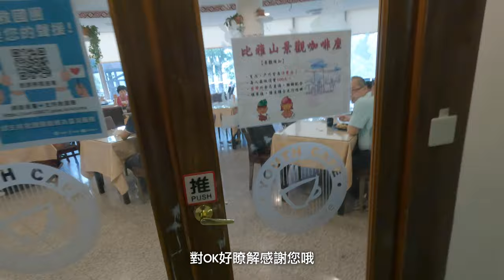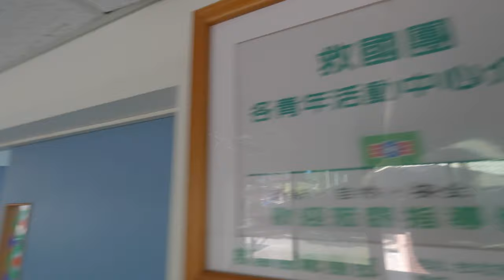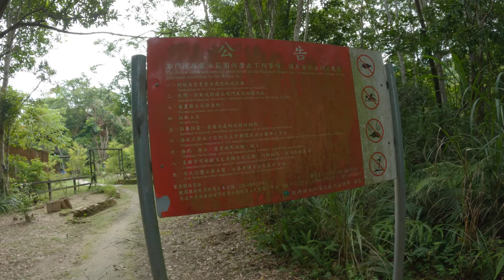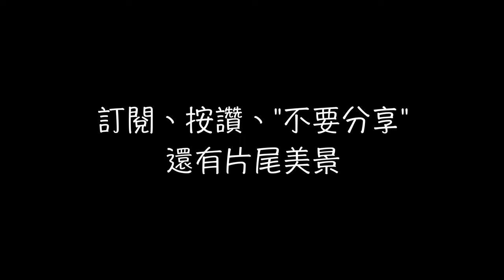【不要看】X-ADV 晨跑早餐盃 不用分享 不要有人知道最好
我就故意下這標題，越少人知道越好
因為我愛上這裡的寧靜與放鬆